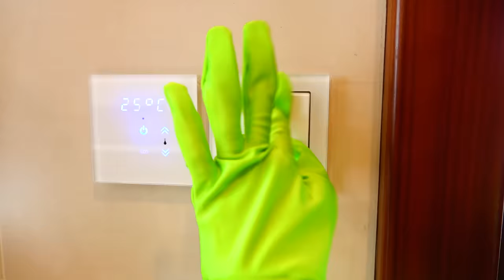Vlad y Niki vestido mágico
Vlad vestir un vestido mágico y trucos con Niki.